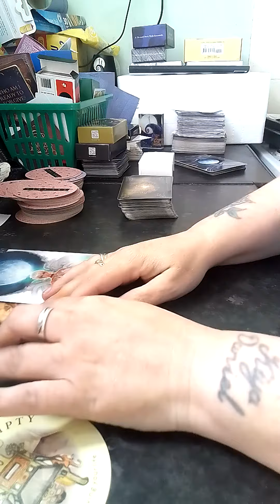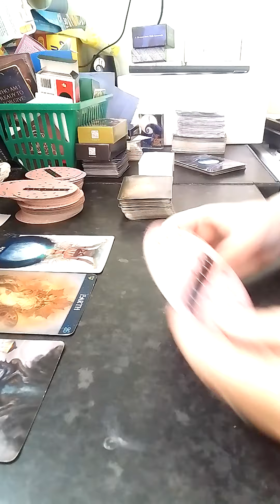Virgo someone is leaving your life in secret